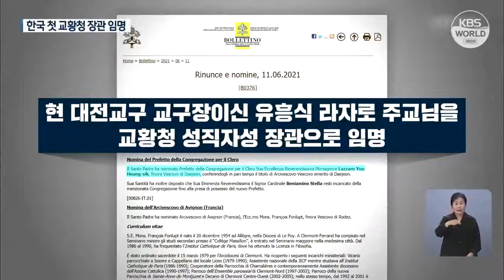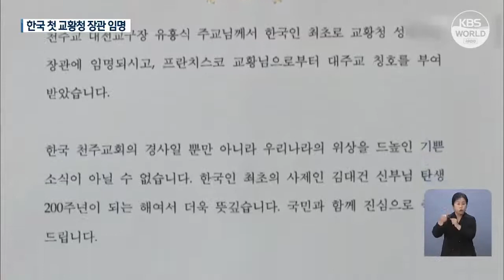Tòa thánh Vatican bổ nhiệm Giám mục You Heung-sik làm Tổng trưởng Bộ Giáo sĩ | KBS NEWS 210614